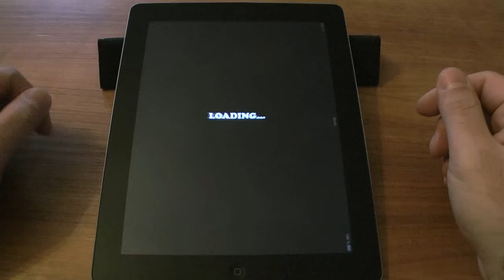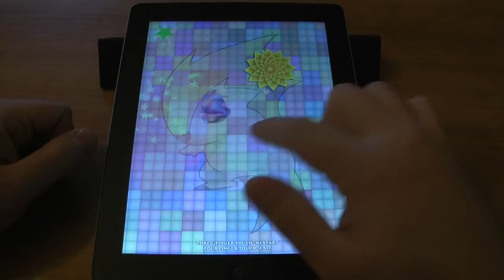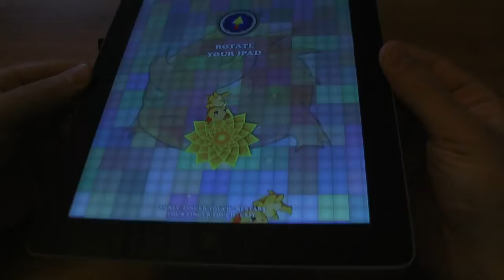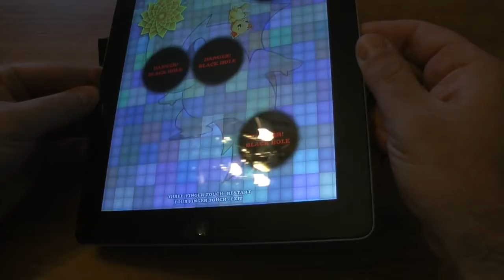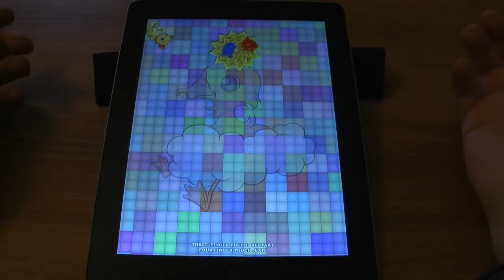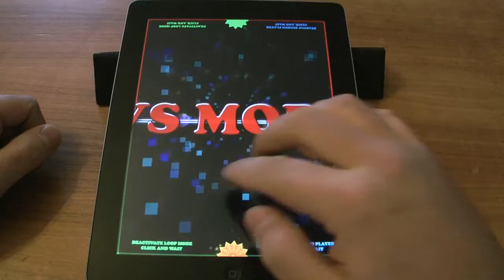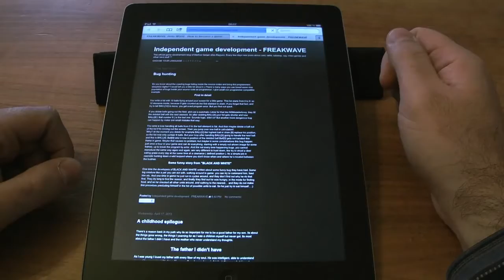Extra Fluffy für iPad iOS Gameplay Trailer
Yes, I also love programming and game software developing ;-)
I made it many years ago.